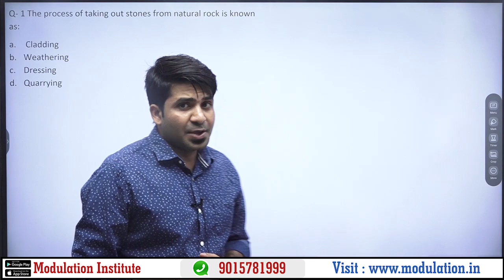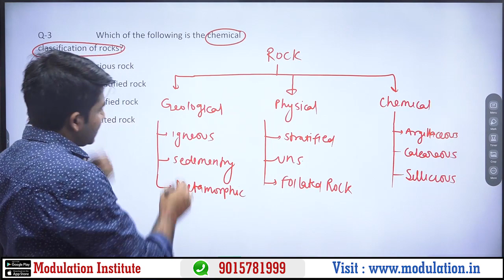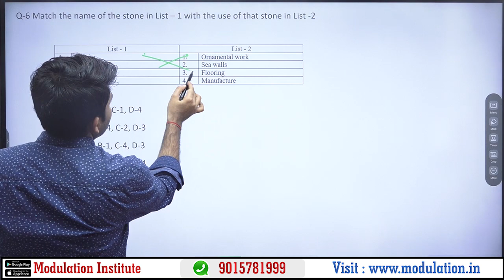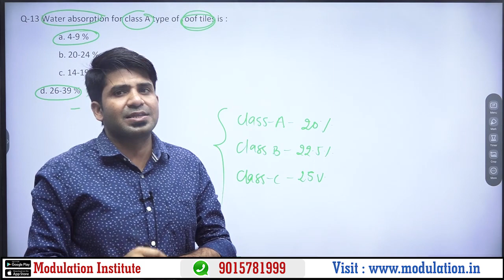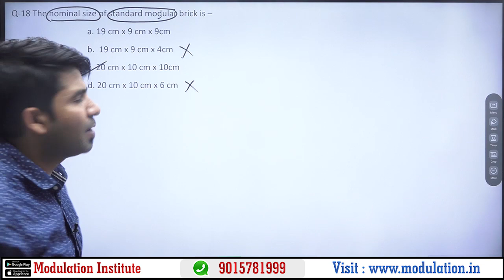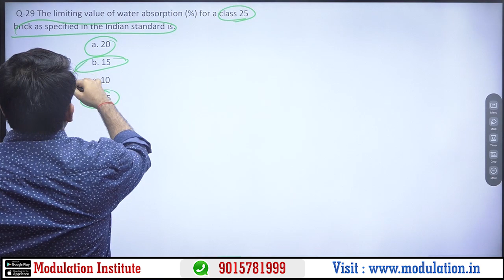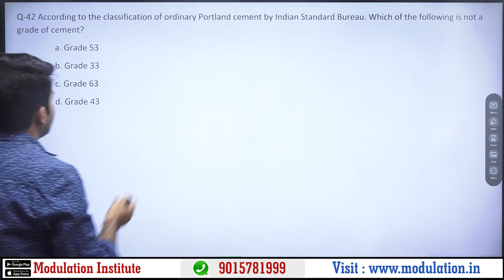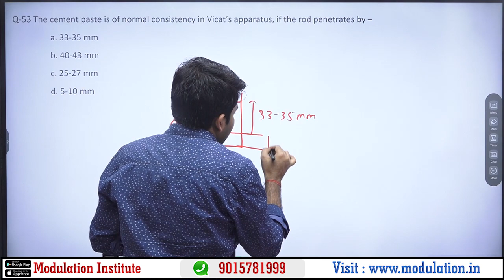Stone Part -1 | SSC JE | Building Materials & Construction | SSC JE Civil Engineering Classes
Modulation Institute is one of the best live/online, pen drive and classroom coaching in Delhi.

👉🏻 We launched free lecture of SSC JE , upssscje, state je, rrbje, dmrc, djb je,for Civil Engineering previous year question solution So that students can easily understand  ssc je, upssscje, state je, rrbje, dmrc, djb je exam pattern and question level.

Modulation is one of the best SSC JE coaching institutes for Civil Engineering in Delhi India. We are providing SSC JE Coaching in Delhi from 2014. More than 1000+ students get selection in Government job in different JE/ AE department. We have best faculty team for SSC JE Civil Irrigation. If you are searching best SSC JE coaching in Delhi then Modulation Institute is students first choice.

Modulation Also provide study material and free notes for SSC JE Civil Engineering Students.
We Cover SSC JE full syllabus like:
1. Building Material
2. Estimating, Costing and Valuation.
3. Surveying
4. Soil Mechanics
5. Hydraulics
6. Irrigation
7. Transpiration Engineering
8. Environmental Engineering
9. Structural Engineering
10. Theory of structure
11. Concrete technology
12. RCC Design
13. Steel Design

SC JE Civil Engineering all syllabus covered in classroom by Modulation Institute:

Modulation SSC JE Classes Feature:

 👉🏻 Classroom Coaching: - Modulation has smart classroom available for SSC JE coaching in Delhi. In classroom maximum 40 students sitting. Students can easily clear doubt in classroom. In classroom more than 10000 objective type SSC JE previous years question solved.

👉🏻Test Series: - Modulation has both platform available for SSC JE Civil Engineering   test series, first Online SSCJE Civil Engineering   test series and second Offline test series at Modulation Centre. Modulation Institute have special team for form SSC JE Civil Engineering  Test series question. After conduct SSC JE test series our institute provide Rank card with SSC JE test solution.

👉🏻Experienced faculty team: - Our institute has one of the best faculty team and highly experienced. Through our SSC JE Civil Engineering classes, more than 600 students get selected in electrical department in government sector every year. Our faculty behavior is very friendly student can ask doubt any time on online Modulation portal of SSC JE Civil Engineering   Department.

👉🏻Study Material: - Modulation institute have best quality study material available. This study material is developed by very experienced faculty from IIT/ NIT. In our study material more than 10000 SSC JE practice objective question available, so that students have not need to buy any other book from market for SSC JE exam preparation.

 👉🏻Online Coaching: - Modulation has also online SSC JE Civil Engineering   coaching platform available in Delhi India. In online mode students can study anytime from anywhere. In Modulation Institute online SSC JE classes for Civil Engineering   all subject faculty have more than 8+ years experienced in SSC JE Civil Engineering   classes. Approx. 900+ hours lecture covered in SSC JE Civil Engineering   department. Above All Subject Demo lecture playlist available. Students can go through it and take a demo lecture if they are satisfied with the contact Modulation Institute Corporate office in New Delhi.

Corporate office in New Delhi.

 ▶️ Adds: H-29, Office number 101, First Floor, Near Sai Mandir, Laxmi Nagar Delhi 110092.

     Thanks & Regards Modulation Institute Pvt. Ltd. (Best for Offline & Online Classes)